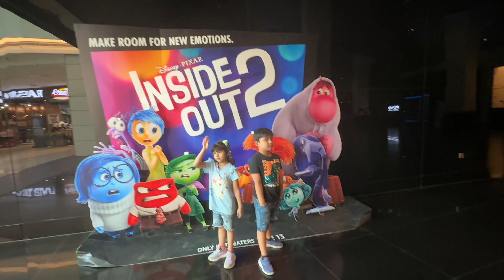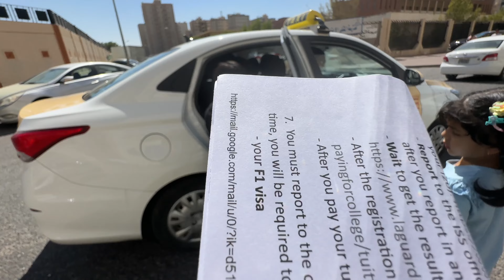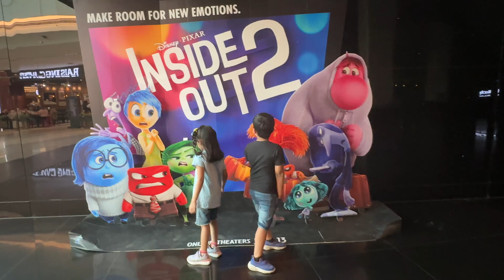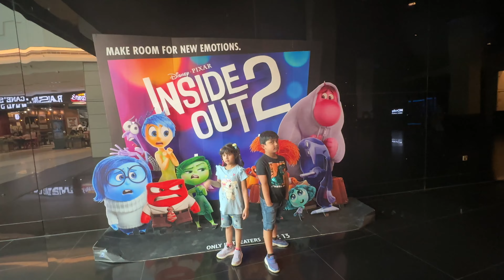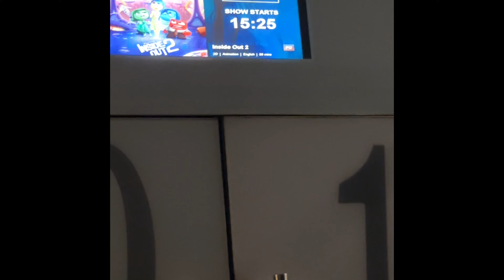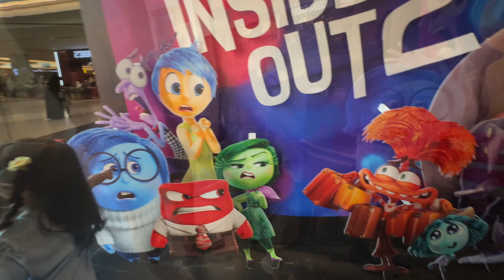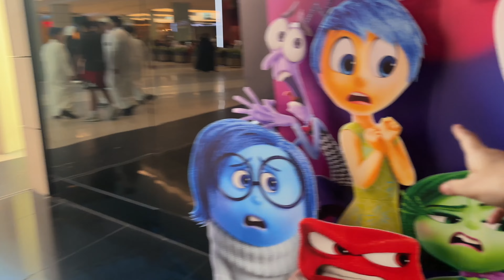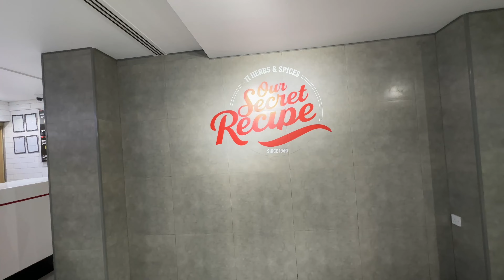MOVIE TIME WITH KIDS | INSIDE OUT 2 | KUWAIT | AVENUES | MONDAY